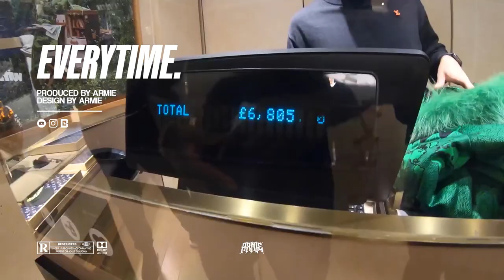[FREE] Nines x Bugzy Malone UK Rap Type Beat - ''EVERYTIME'' (Prod. ARMIE)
This beat was produced by: ARMIE x Ojwav x Suthy